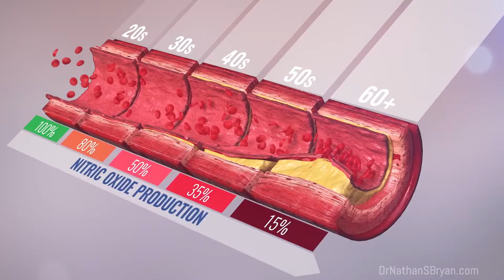“Teaser to 'The Importance of Nitric Oxide’"